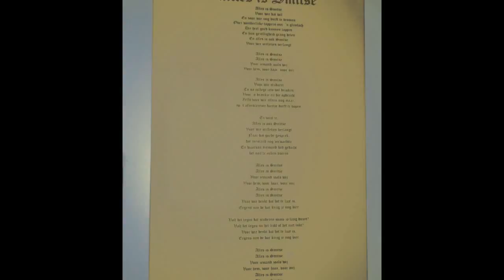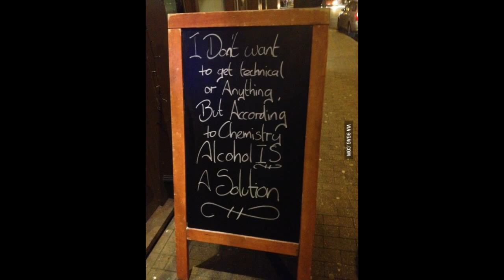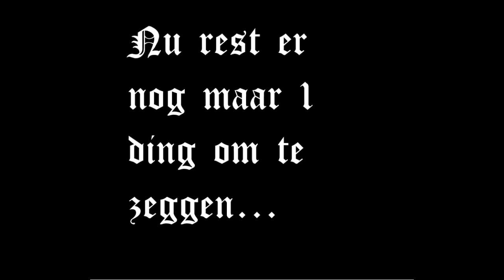Beertje Spoorloos Moraalloos Transitie Café in de Smitse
Constitutieborrel bestuur 2013/2014